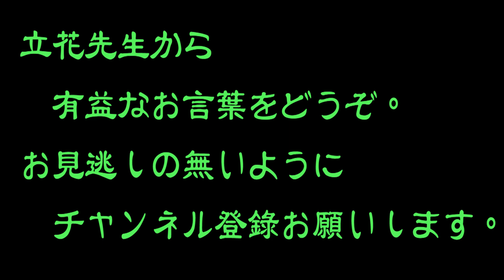【れいわ】山本太郎は著しく計算能力が無いと、立花党首が発言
【立花孝志の編集局】

②【涙が止まらない】N国立花孝志党首が号泣した感動シーン３選

N国党HP、集金人にお困りでしたら連絡を